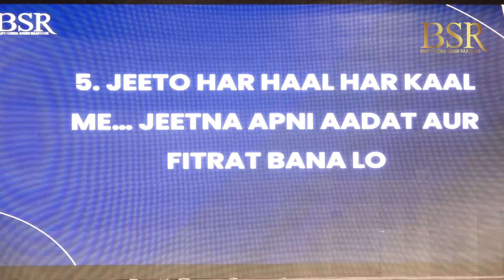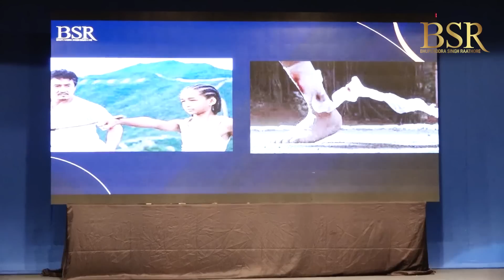जीतना, आदत बन जायेगा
Upgrade your Money Making Skill :-